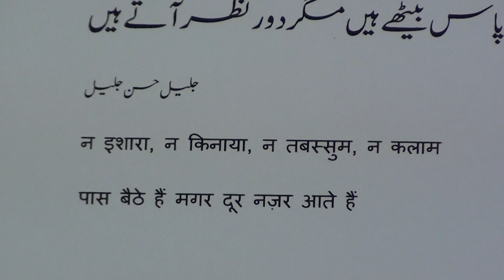Learn Urdu through Poetry lesson.215